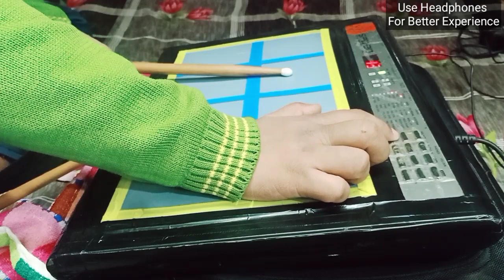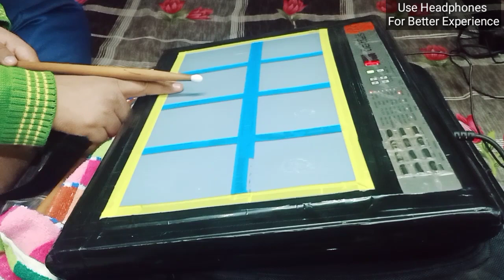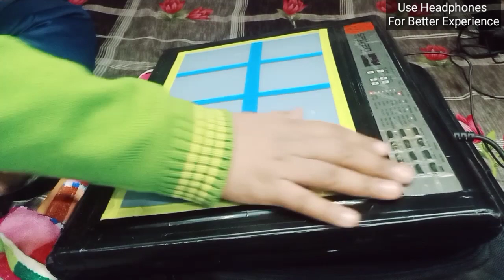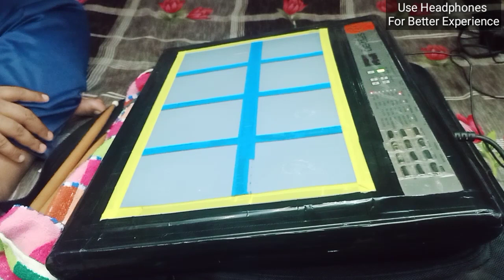Octapad Patch Editing | Tum Toh Thehre Pardesi | Octopad Mania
All Played Live On Octapad
Use Headphones

Song : Tum To Thehre Pardesi
Singer : Altaf Raja
Lyrics : Idris Nizami & Zaheer Alam